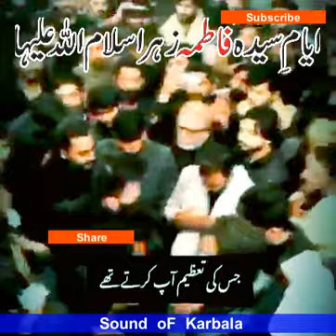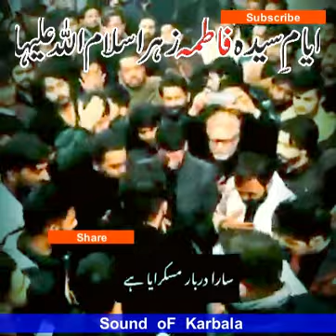Ayam-e-Bibi Fatima Zehra s.a| 2021